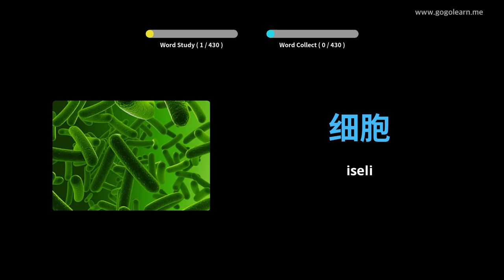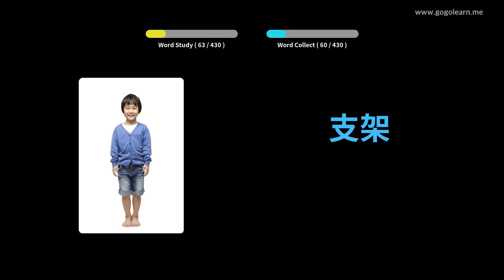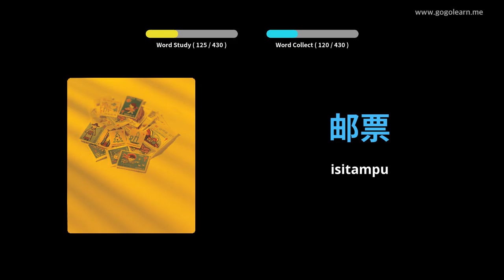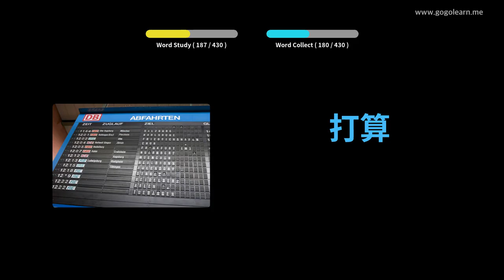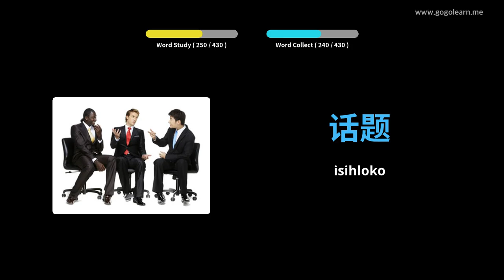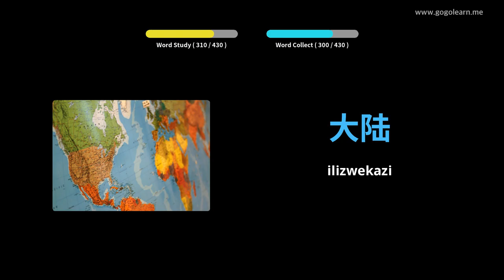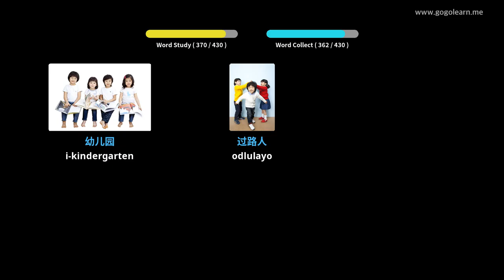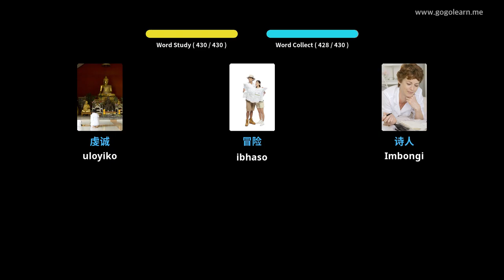Isigama saseTshayina iSikolo seSekondari 3 | Golearn